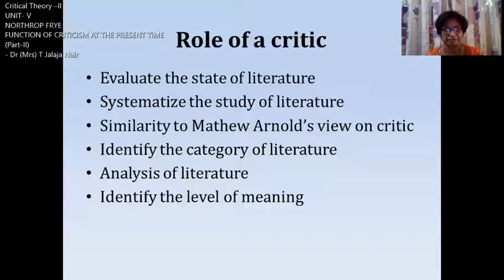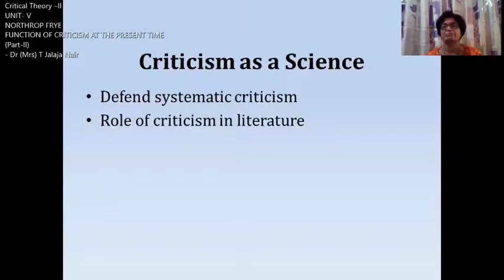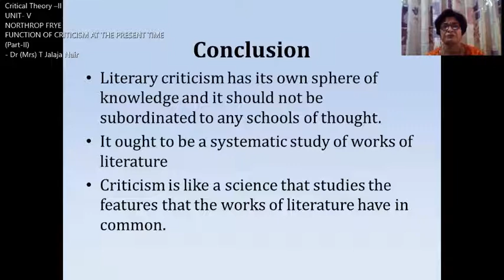CI 65961 UNIT V - NORTHROP FRYE - FUNCTION OF CRITICISM AT THE PRESENT TIME-PART-II